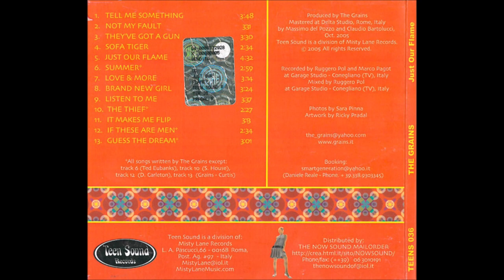Grains - Just Our Flame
"Just Our Flame", 2005